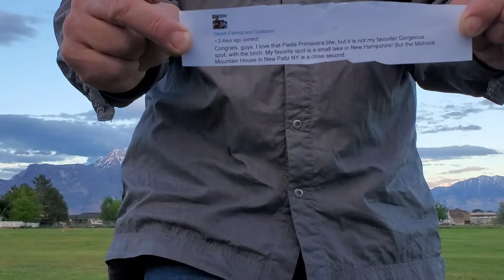200 Plus 1 Year Give-a-way Winner Announcement. Congratulations to......? Thank You.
The time has come. I printed off the comments, determined the qualifiers who posted favorites in their comment, sliced, diced, folded, stapled, put into a genuine packs-a-lot hat, and drew a winner underneath the backdrop of the Timpanogos Range.
Thank you all for the support and subscriptions. Happy trails and be safe out there.
Steve

The winner was
Dpuck Fishing and Outdoors